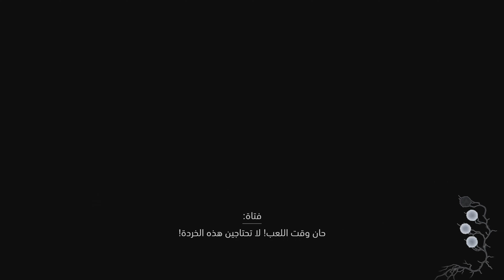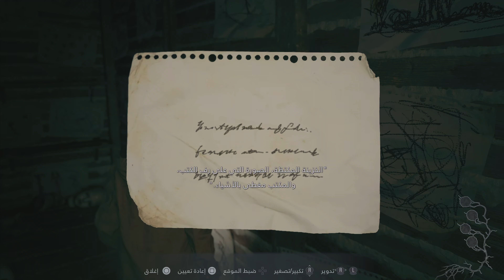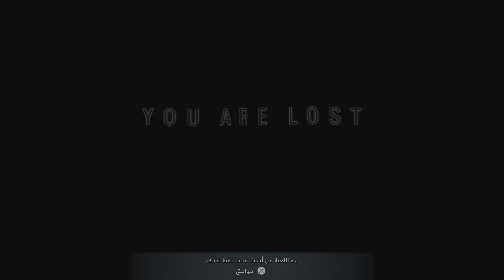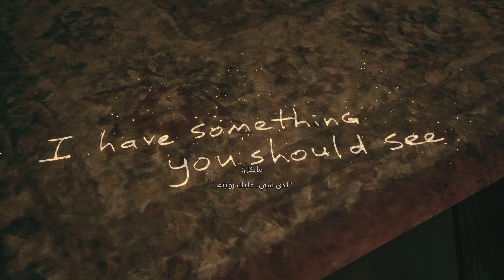RE:Village | Shadows of Rose | EP4 | 4K HDR - ظلال روز - الحلقة الرابعة - ترجمة باللغة العربية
في Shadows of Rose DLC
، تعود روز ابنة إيثان وينتر إلى نسخة مرعبة من القرية أثناء بحثها للعثور على الكريستال المنقي الذي قد ينظفها من قواها اللعينة.

In the Shadows of Rose DLC, Ethan Winter's daughter, Rose, returns to a nightmarish version of the village on her hunt to find the Purifying Crystal that might cleanse her of her cursed powers.